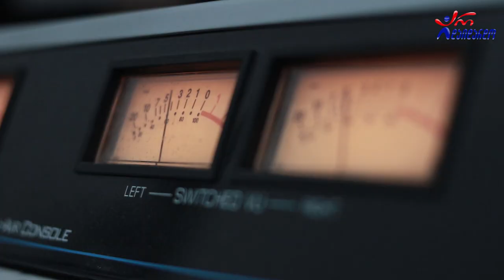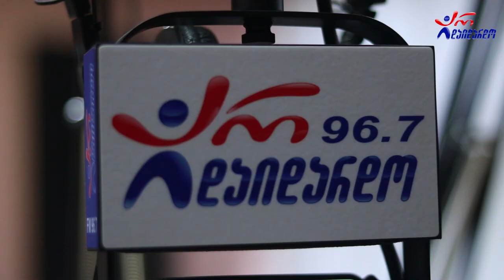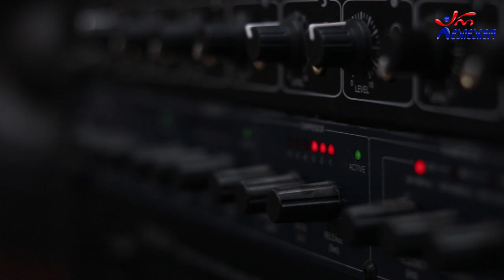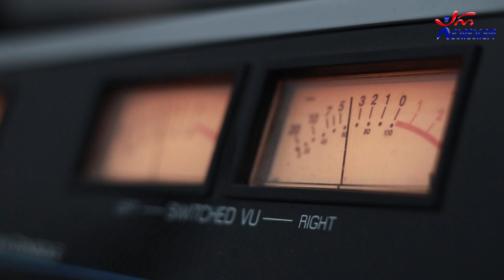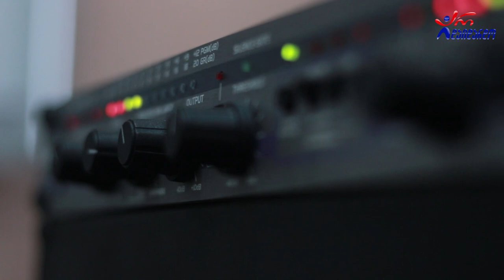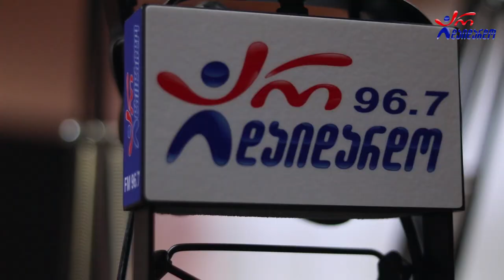სულხან დევაძე. გადაცემა "რადიო დუეტი". 10.07.2020. ვიდეო კოლაჟი / Sulxan Devadze. "Radio Dueti"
2020 წ.  10 ივლისი
გადაცემა "რადიო დუეტი". სტუმრად სულხან დევაძე. ვიდეო კოლაჟი